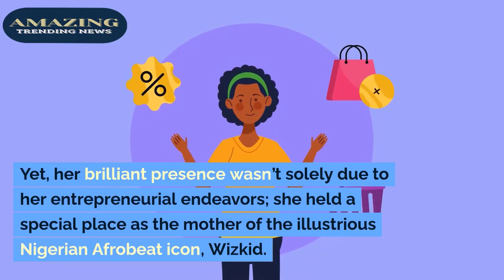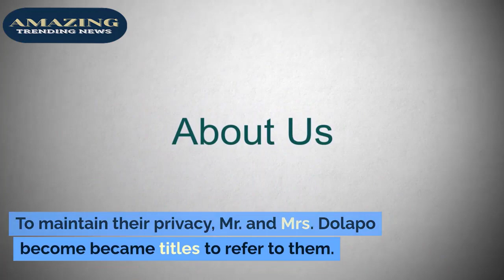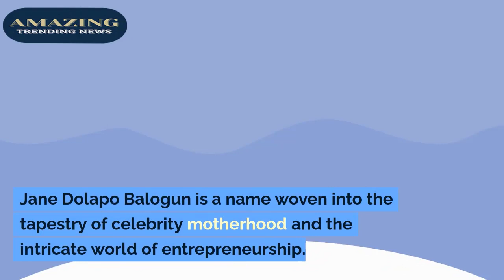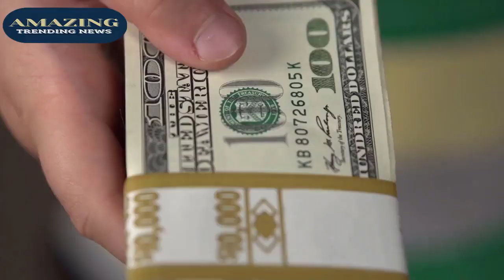Jane Dolapo Biography | Who Is Jane Dolapo? Watch Complete Video Now! | Amazing Trending News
Do You Know About Jane Dolapo Biography? Watch This Video Till End Because in This Video You Will Get To Know About the Complete Information.

Amazing Trending News